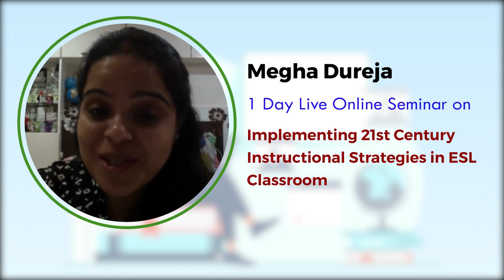1 Day Live Online Seminar On 21st Cent Instructional Strategies in ESL Classroom | Megha's Feedback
🙋‍♀️ Meet Megha, she has recently attended our globally accredited 1 Day Live Online Seminar On 21st Cent Instructional Strategies in ESL Classroom.

If you're also interested in teaching English either abroad or online, you can get a free preview of the course here: